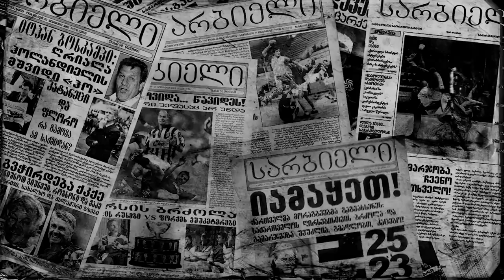ფეხბურთის გიჟები გიო ქინქლაძეს ფეხზე კოცნიდნენ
ბესო კირვალიძე სარბიელის პოდკასტში